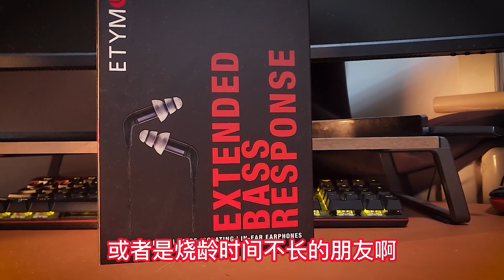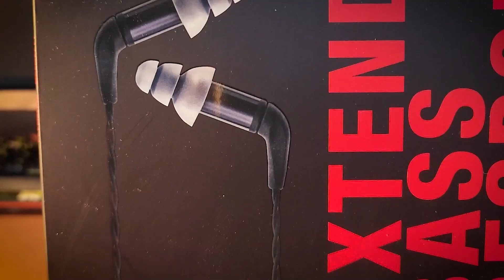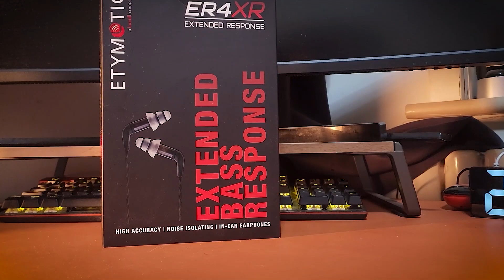这才是耳机的信仰：音特美小四ER4XR终于归位了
提起音特美ER4，相信很多老烧都能侃侃而谈与他的故事，作为耳机行业的动铁鼻祖，他是信仰他是光。简简单单的一枚单动铁耳机，真实的描述出来。不需要多么复杂的感情流露，也不需要太多的科技傍身